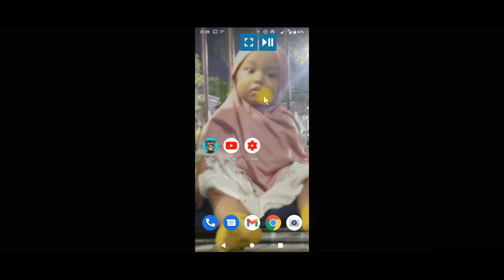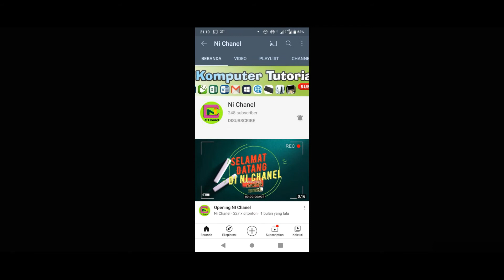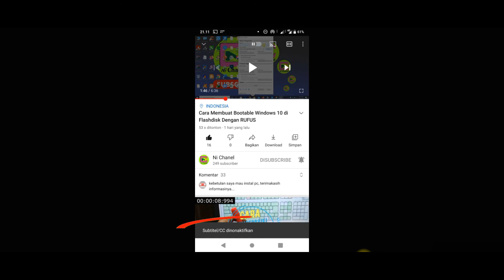Cara Menghilangkan Subtitle Video Youtube di HP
Simak video berikut ini sampai selesai supaya teman-teman bisa menghilangkan Subtitle Video Youtube di HP.